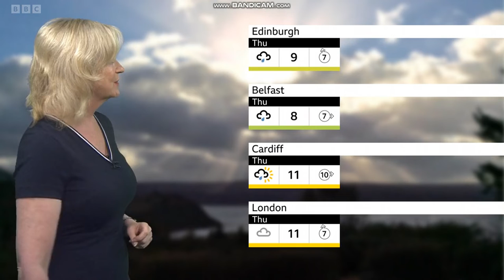Carol Kirkwood - BBC Weather - (28-02-2022) - HD [60 FPS]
Hello, it's Monday. Carol Kirkwood brings you the weather and what kind of weather can you expect and last day of February and on into the first full week of March.